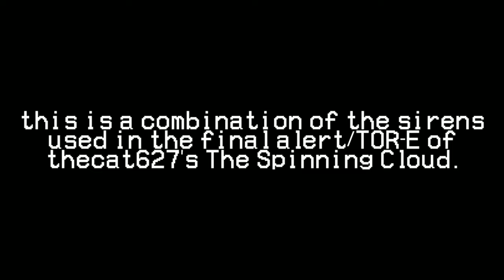Unleash Hell in Darkness... (Scary Siren, Rising Heat, and ACA Cyclone Combo) (free to use)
Free siren yay
From thecat627's Scenario.